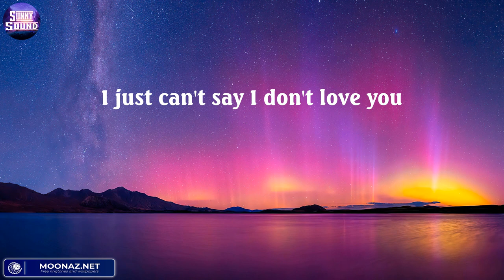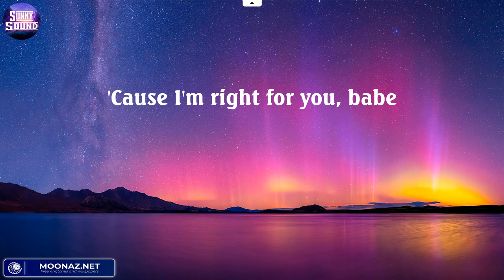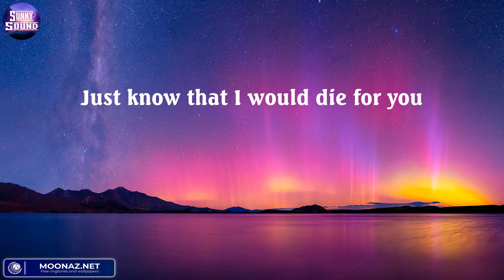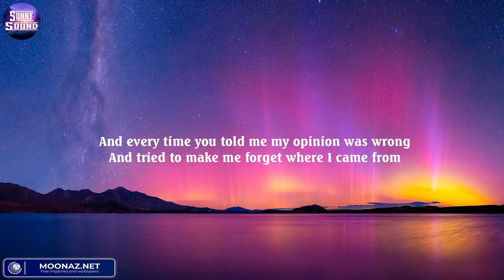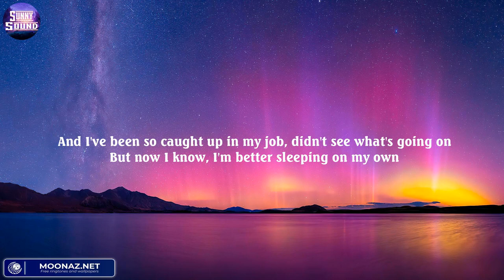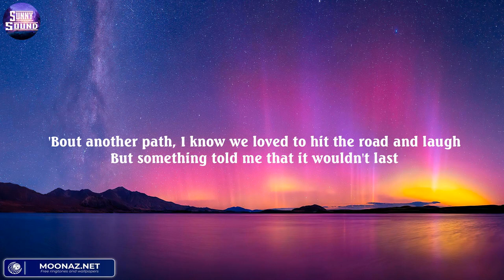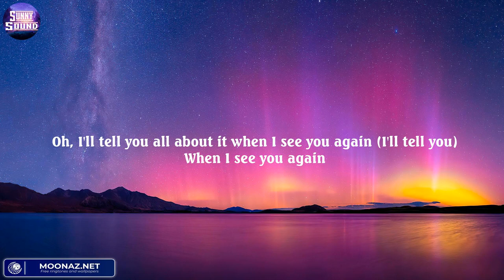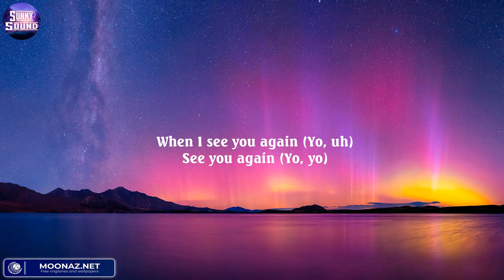The Weeknd - Die For You (Lyric), Justin Bieber, Wiz Khalifa, Charlie Puth